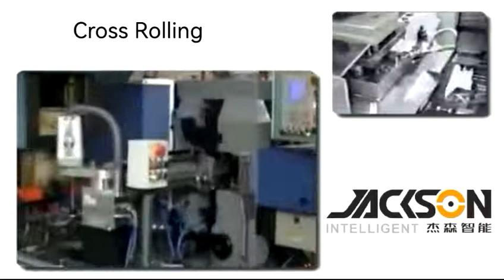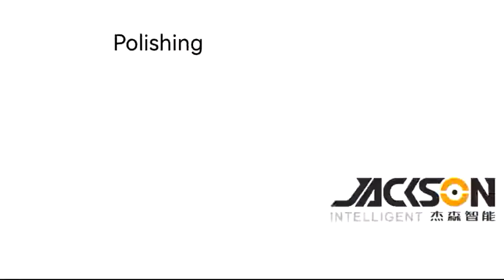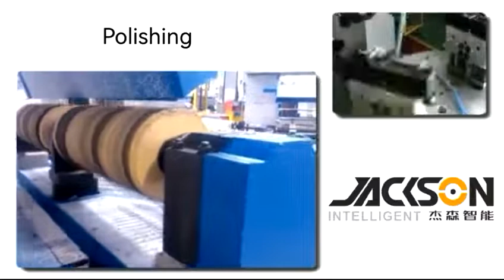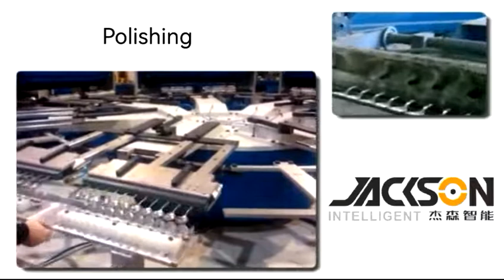Jackson Cutlery Production Line Knive,Fork,Spoon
Jackson Intelligent Machinery Co., Ltd. Is a professional manufacturer of automatic equipment for hardware industry, Complete set of equipment for A-Z production solution for cup, bottle, thermal flask, coffee pot, kettle, cutlery, cookware, kitchenware, flatware.
We also provide laser cutting,laser welding ,CNC machining center and mould making mahcines,etc.